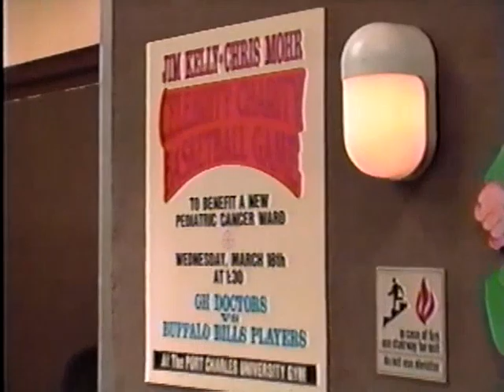GH - March 17, 1992